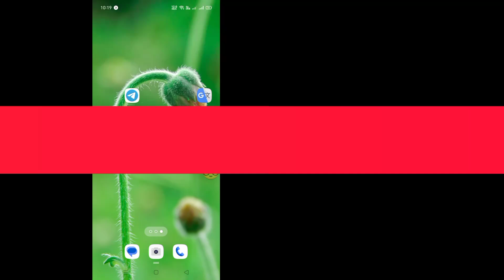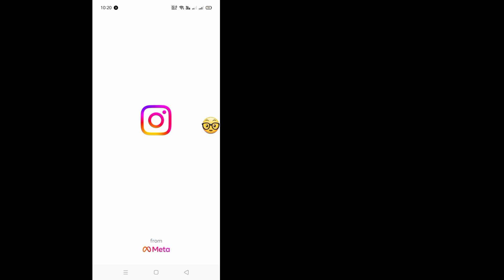Sorun Göstermeyen Seçenek Gibi Instagram Notları Nasıl Onarılır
Sorun Göstermeyen Seçenek Gibi Instagram Notları Nasıl Onarılır |  Instagram Notları Kullanılamıyor Gibi Düzeltme

 Sorun gösterilmiyor seçeneği gibi Instagram notları nasıl düzeltilir

 Gösterilmiyor seçeneği gibi Instagram notları nasıl çözülür?

 Seçenek eksik sorunu gibi Instagram notlarını düzeltin

 Seçenek gibi Instagram notları nasıl alınır

 Seçenek gibi Instagram notları Sorun çözümünü göstermiyor

 Seçenek eksik probleminin çözümü gibi notlar

 Instagram not beğenme seçeneği

 Instagram notları gibi seçenek gösterilmiyor

 Instagram notları gibi özellik gösterilmiyor

 Özellik eksikliği gibi Instagram notları

 Instagram not beğenme seçeneği gösterilmiyor

 Instagram notları gibi özellikler gösterilmiyor

 Güncelleme gibi Instagram notları

 özellikler gibi Instagram notları nasıl çözülür

 seçeneğin gösterilmemesi gibi Instagram notlarını düzeltin

 Instagram not özelliği

 Instagram not beğenme özelliği

 Kaise kare gibi Instagram notları

 Instagram notları beğenme özelliği

 instagram notlarında kimin görüntülediğini nasıl kontrol edebilirim?